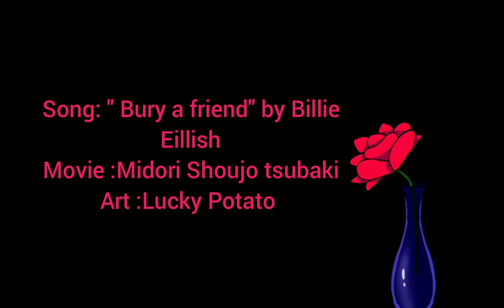"Bury a friend" by Billie Eillish - ⚠️Horror Warning- Midori Shoujo tsubaki version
Movie : Midori Shoujo tsubaki
Art :(Me) Luckypotato

⚠️Horror warning

Sorry for this cursed video
Ily💙